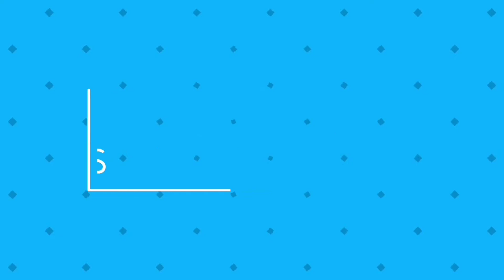ಮಾವಿನ ಹಣ್ಣಿನಿಂದ ದೇವರಿಗೆ ನೈವೇದ್ಯ ಮಾಡಿದರೆ ಸಕಲ ಕಷ್ಟಗಳು ಪರಿಹಾರ ಕೊಳ್ಳುತ್ತದೆ.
ನಿಮ್ಮೆಲ್ಲರ ಅಭಿಮಾನ ಮತ್ತು ನಿರಂತರ ಪ್ರೋತ್ಸಾಹಕ್ಕೆ ನನ್ನ ಹೃತ್ಪೂರ್ವಕ ಧನ್ಯವಾದಗಳು.
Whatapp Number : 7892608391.